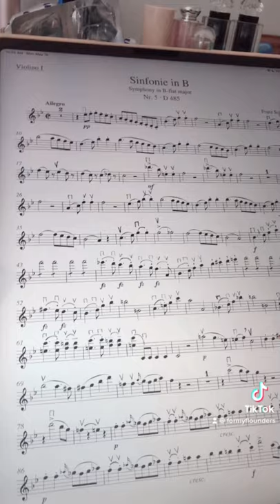[음대생 일상] Juilliard Day in the Life pt.4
LMAO ITS A WHOLE SERIES